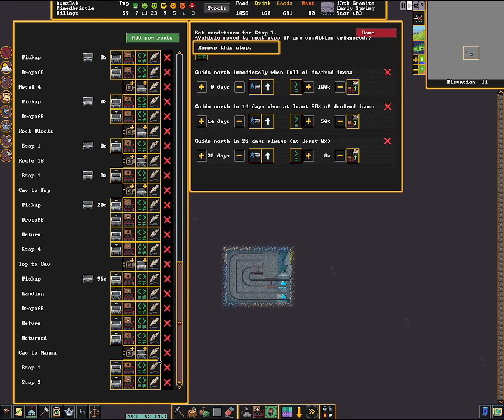Dwarf Fortress with Teemo Tutorial: Minecarts 3C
The route from the surface to the cavern layer is complete with power, I find the magma level (which is 110 levels down), and I start preparations to connect that to my cavern level.  I think Minecarts 3D will be my last tutorial/gameplay session where I am showing how to build this powered track and then Minecarts 4 will just be the final demonstration in a short 15-min length tutorial.